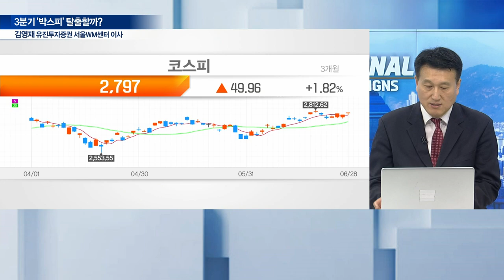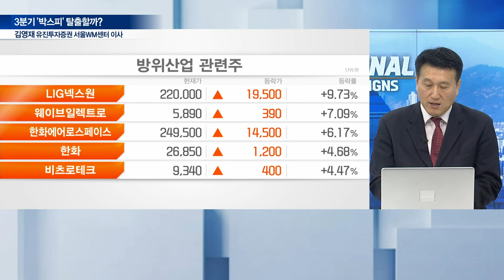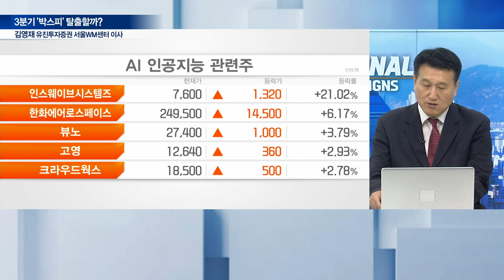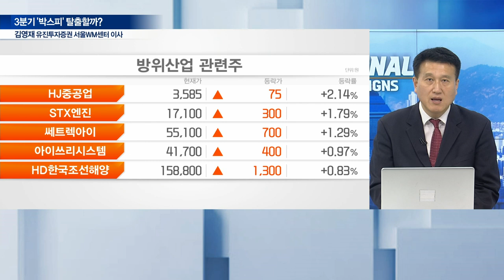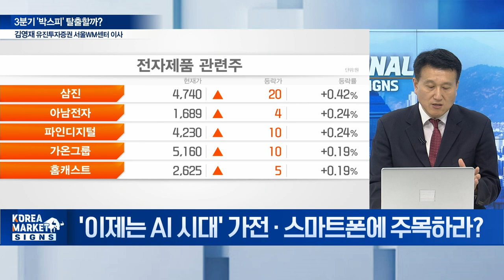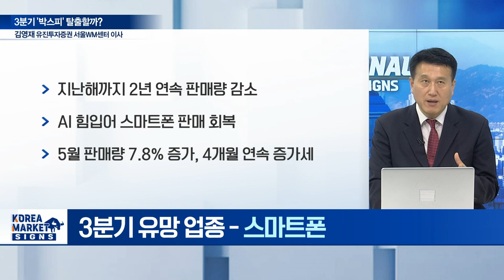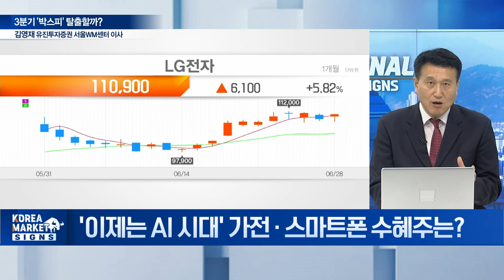7월 첫 거래일 시작! 3분기 '박스피' 탈출할까? / 김영재 유진투자증권 서울WM센터 이사 | Market Signal (20240701)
Q. 3분기 시장 방향성을 결정할 핵심 변수는?
Q. 바이든 TV 토론 참패 후폭풍... 증시 영향은?
Q. 3분기에도 살아남는 투자전략은?
Q. '이제는 AI 시대' 가전·스마트폰에 주목하라?
Q. '이제는 AI 시대' 가전·스마트폰 수혜주는?